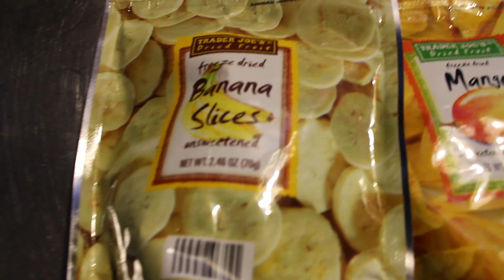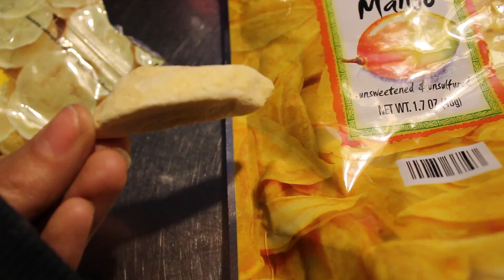What I eat in a day as a raw vegan (lazy food day)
In this video I show you what I eat when I am being terribly lazy :P

This happened to be a day when I didnt feel like using any appliances that were hard to clean. So check out what I ate!